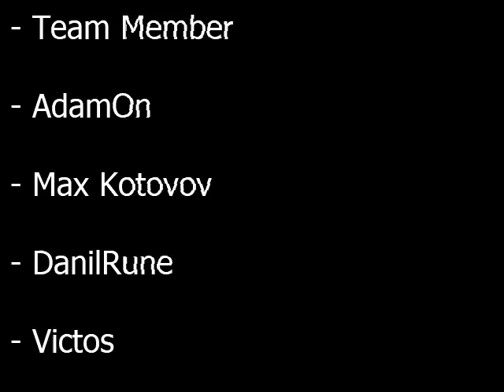RELEASE! Glitchtale sans fight megalomaniac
РУССКИЕ ССЫЛКИ
1.Не спамить. 2.Не капсить. 3.Никого не оскорблять (МОДЕРАТОРОВ И UNDER PLAY ТЕМ БОЛЕЕ). 4.Поддержать по возможности лайком и подпиской на канал;3. 5.Стараться меньше ругаться матом (не слишком много,но можно). 6. РЕКЛАМИРОВАТЬ ЧТО-ЛИБО БЕЗ РАЗРЕШЕНИЯ UNDER PLAY ЗАПРЕЩЕНО!
1. Do not spam. 2. Do not drip. 3. Do not offend anyone (MODERATORS AND UNDER PLAY MORE). 4. 5. Try to curse less (not too much, but possible). 6. ADVERTISING WITHOUT UNDER PLAY PERMISSION IS FORBIDDEN!